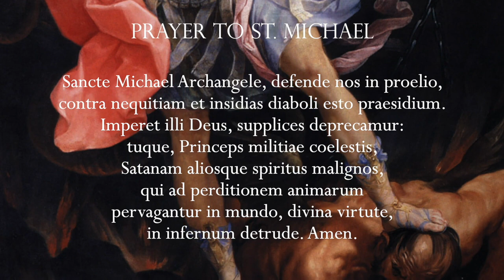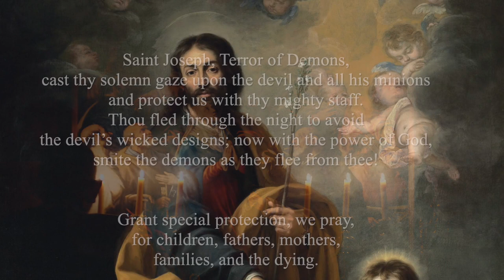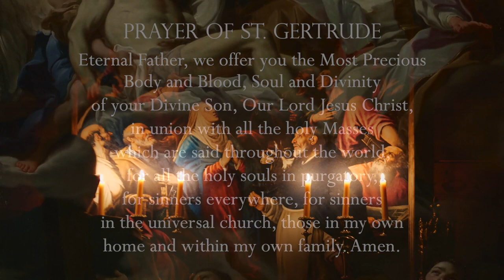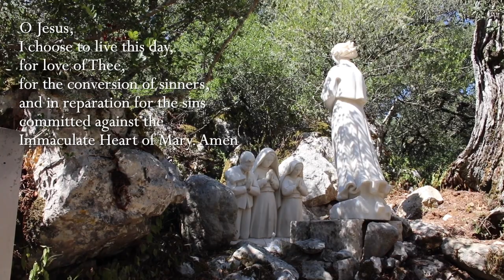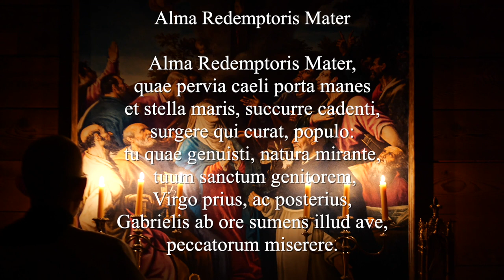Saturday, 24th December 2022 - Our Lady of Fatima Rosary Crusade